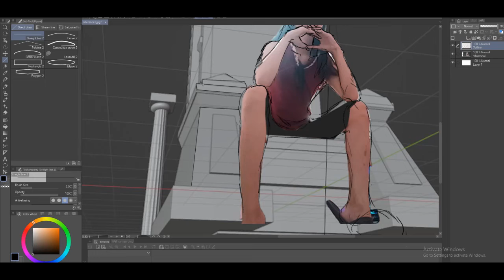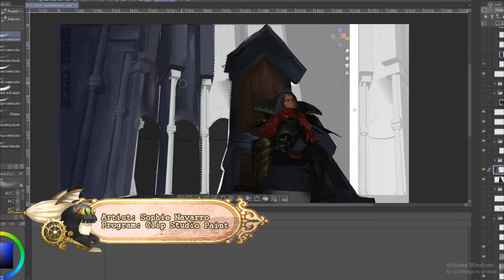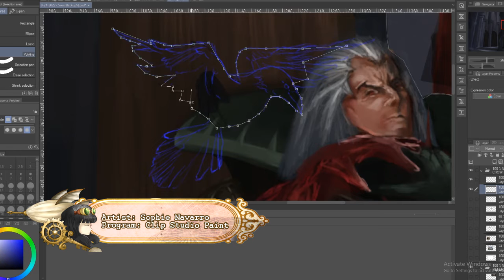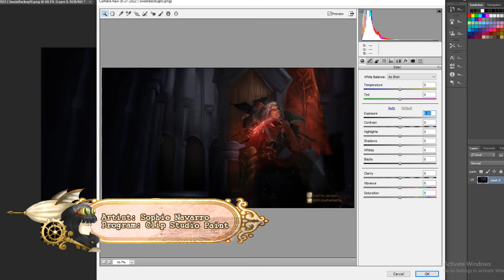League of Legends Swain Digital Painting (Timelapse)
I didn't record the entire process and had only recorded bits of the process.
I'm still not very used to recording since it slows me down but this was really a nice project to try practicing it myself.

This digital painting is a commission for a friend.
Character is Swain from League of Legends